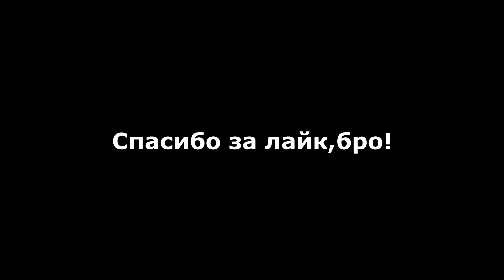ЖУТКИЙ УРОВЕНЬ СЛОЖНОСТИ! Я НЕ ВЫВЕЗ??? КАРЬЕРА в UFC 5 / 2 Cерия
8 гайд бесплатный для всех